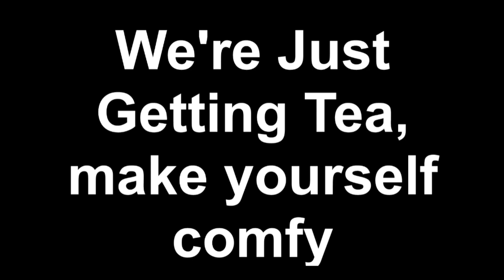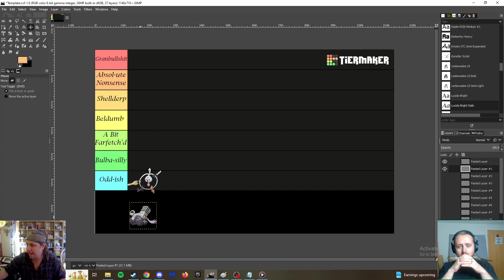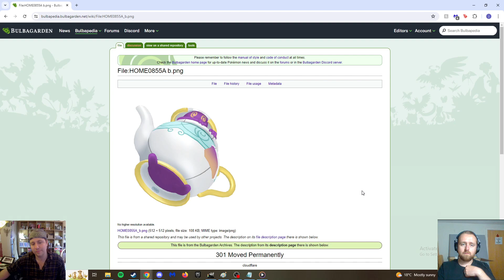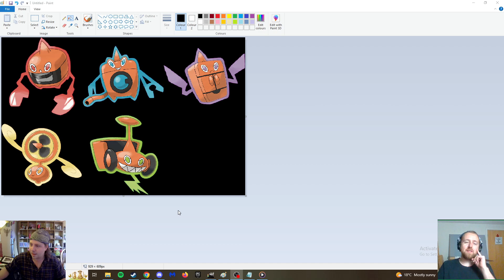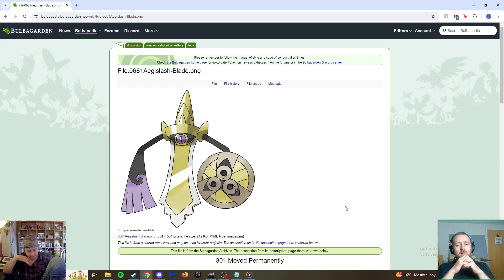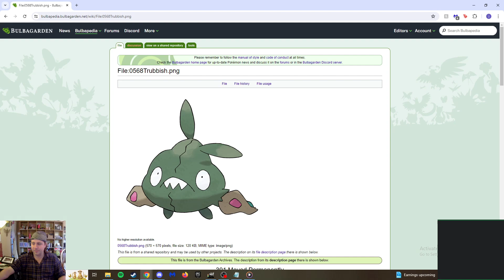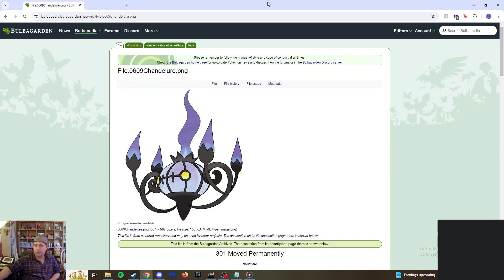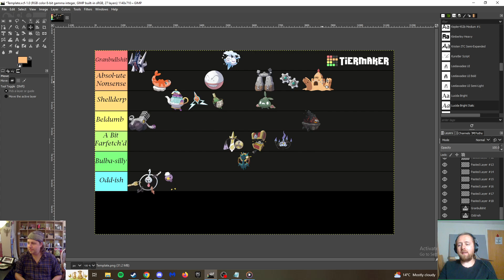24 Ranking Dumbass Object Pokemon!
The Brothers take some of the most maligned pokemon designs out there and rank them on how dumb they are